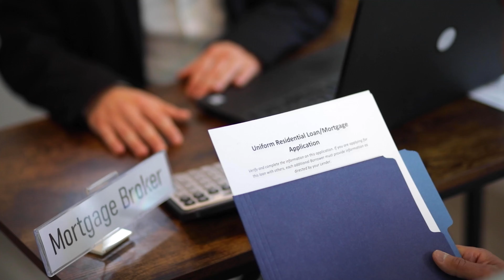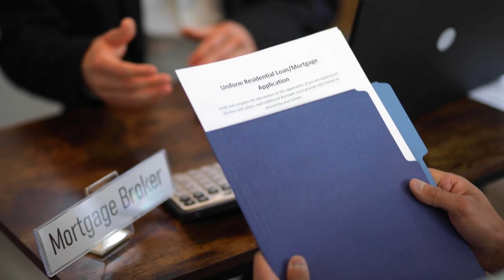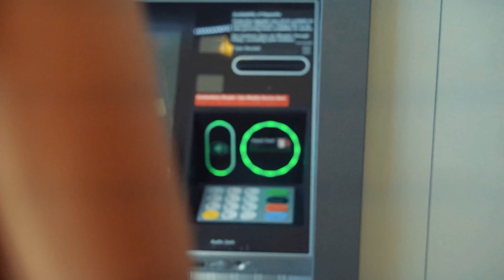3 Best Mutual Funds Schemes 2024! | Mutual Funds Schemes for Beginners! | Mutual Fund Investing!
3 Best Mutual Funds Schemes 2024! | Mutual Funds Schemes for Beginners! | Mutual Fund Investing!

1. The Compound Effect
2. Ikigai
3. Rich Dad Poor Dad
4. Think and Grow Rich
5. Happily Insured
6. The Power of Your Subconscious Mind
7. How to Win Friends and Influence People
8. The Psychology of Money
9. The Intelligent Investor
10. The Richest Man in Babylon
11. The 10X Rule: The Only Difference Between Success and Failure
12. Investonomy: The Stock Market Guide That Makes You Rich
13. The Little Book of Valuation: How to Value a Company, Pick a Stock and Profit
14. The Dhandho Investor
15. The Warren Buffet Way
16. The Art Of Making Money: Simple Strategies to Create Extraordinary Wealth
17. What Every Indian Should Know Before Investing 5Th Ed
18. Go Start Up: Your Best Guide to Unlocking the Values and Culture of Success
19. Before You Start Up: How to Prepare to Make Your Startup Dream a Reality
20. Startup Idea To IPO : What does it take to create a Unicorn Company Hardcover